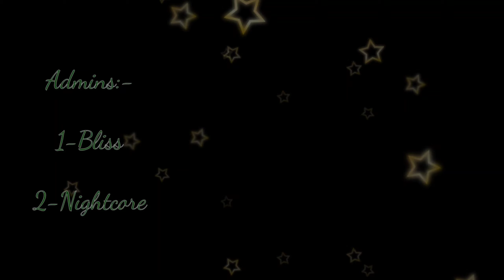Show off PPZ MEDIA Channel hahaha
pupa zailaa media

Thanks